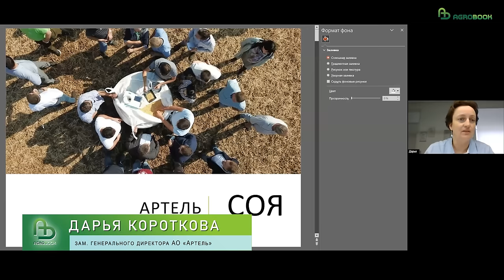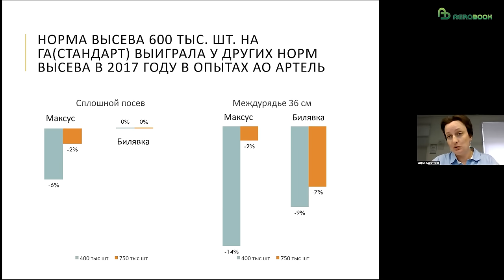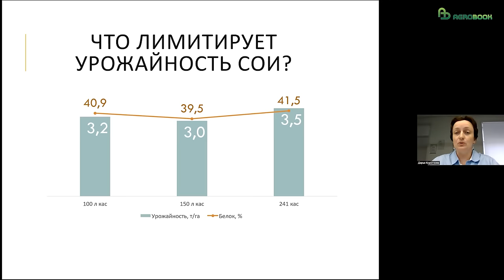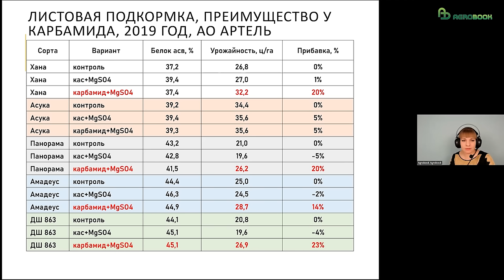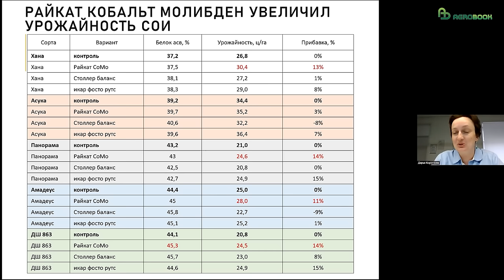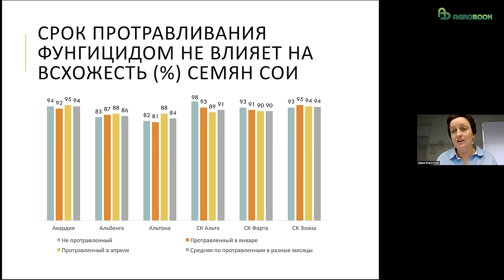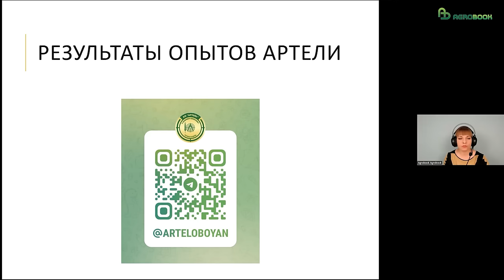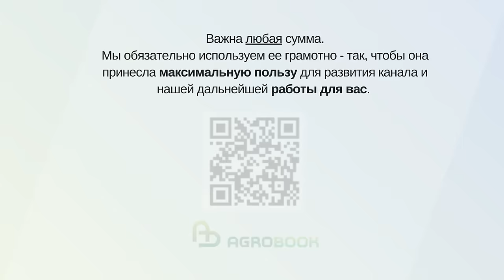Нормы сева, питание и протравка семян сои | Опыты АО «Артель»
АО «Артель» – крупное семеноводческое предприятие в Обоянском районе Курской области. Оно обрабатывает 27 тыс. га пашни, из которых 7% отведено под сою – в основном для производства семян.
⦁ среднегодовое количество осадков – 550 мм
⦁ среднемноголетняя урожайность сои – 2,5 т/га
⦁ максимальная урожайность 3,9 т/га получена в 2023 году на сорте Акардия (при средней урожайности в 2023 году – 3 т/га).

АО «Артель» ежегодно проводит испытания сортов сои и отрабатывает элементы технологии возделывания. Заместитель генерального директора по развитию АО «Артель» Дарья Короткова поделилась результатами некоторых опытов.

ООО "БИОНА" - Группа компаний «Биона» – динамично развивающееся международное предприятие, специализирующееся на разработке и производстве биологических препаратов для растениеводства и животноводства.
ООО "Биотехагро" - разработка и производство микробиологических препаратов для животных и растений.
ООО "Смарт Грэйд" - российский завод-производитель фотосепараторов и линий очистки и сортировки "Сапсан" для сельскохозяйственных культур..